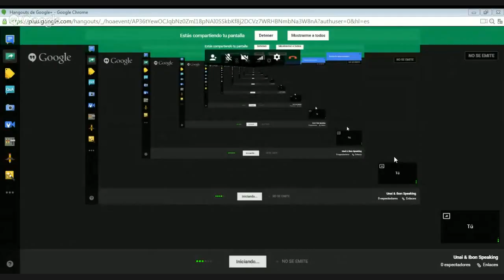Unai & Ibon Speaking